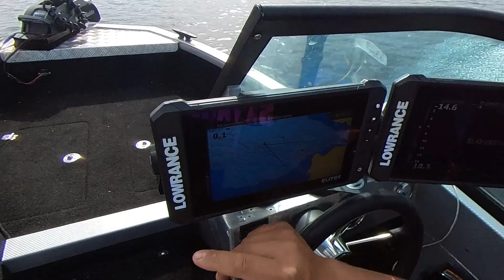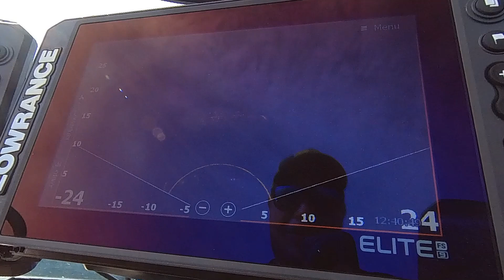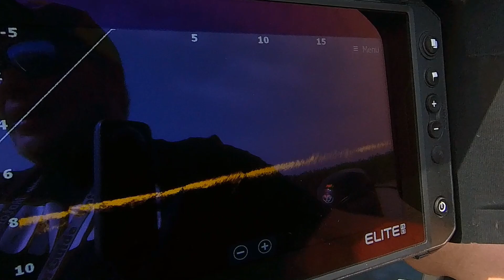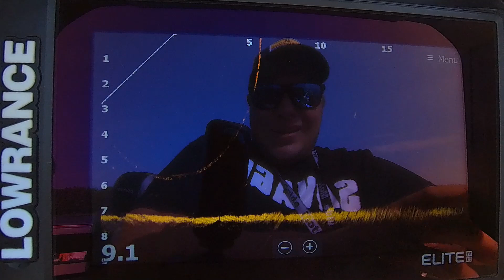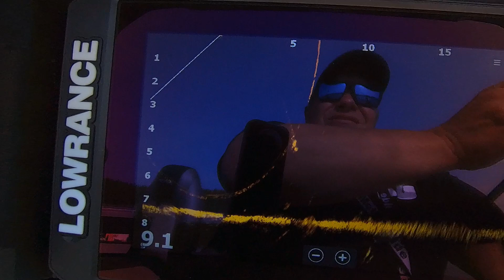Kalaveneen esittely | VOLZHANKA 46 FISH